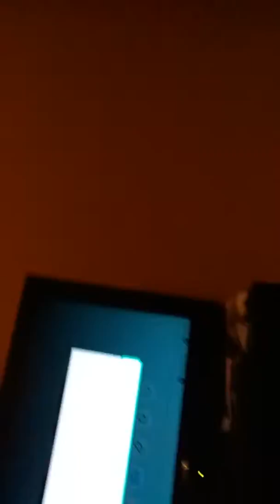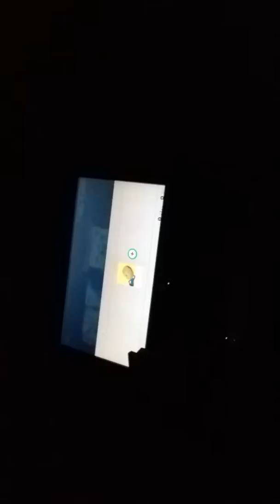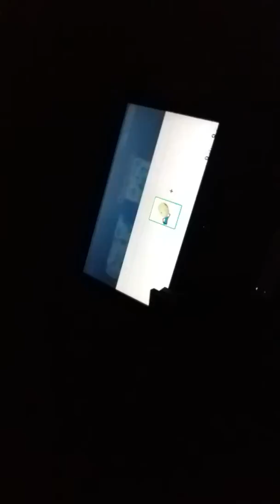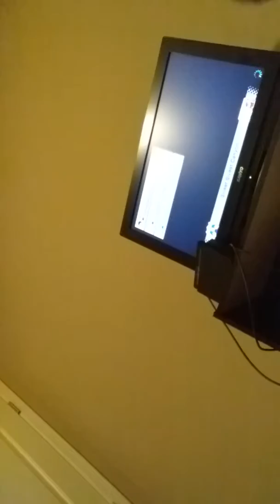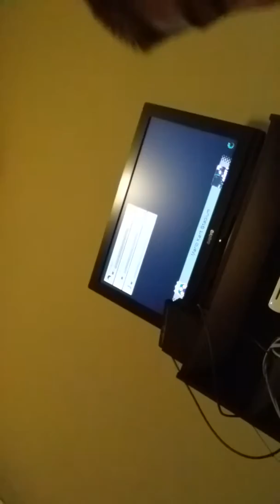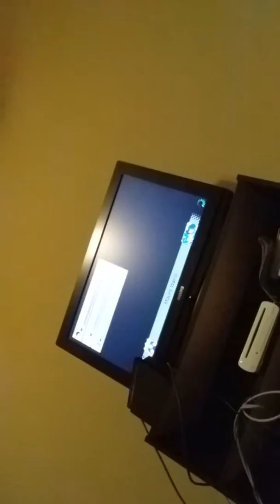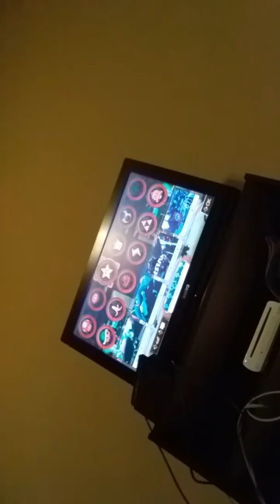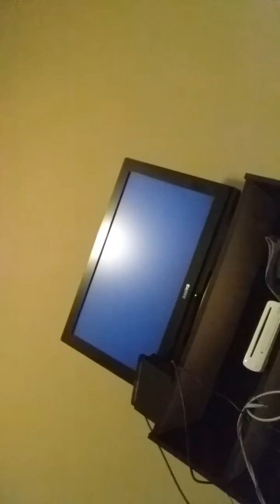Mario kart with Drake and Tyler